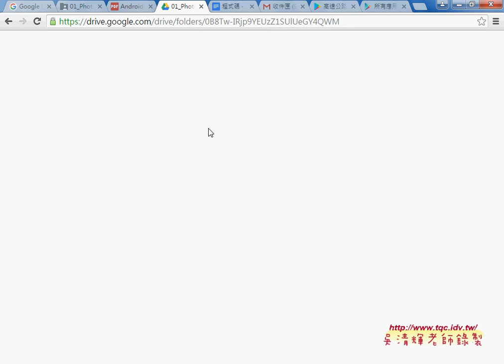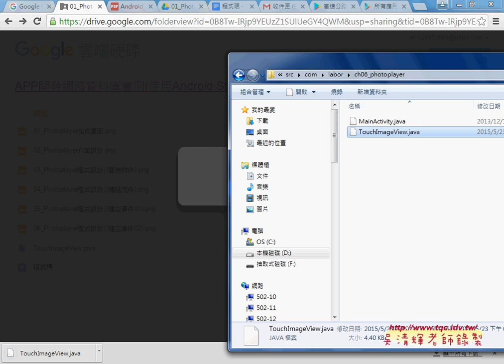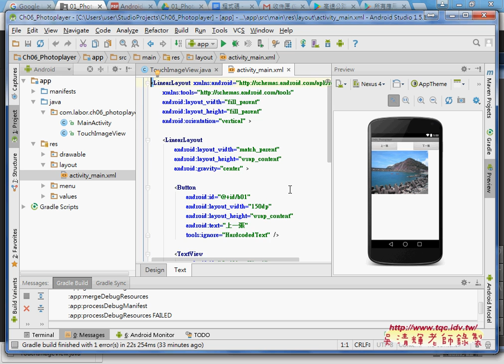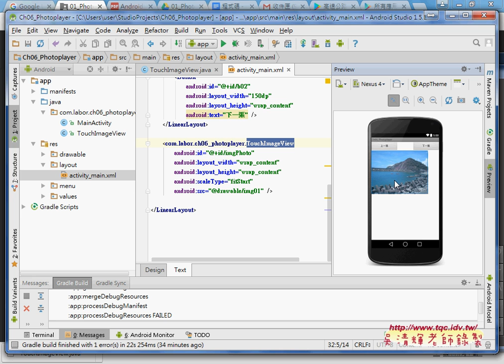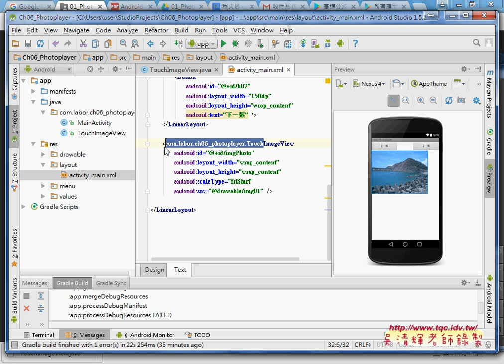04 增加放大縮小功能說明